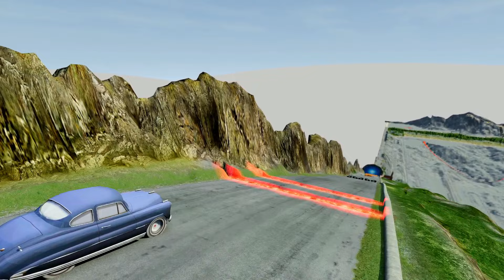Big & Small Pixar Cars VS Iron Man the Tank Engine Train - BeamNG.drive